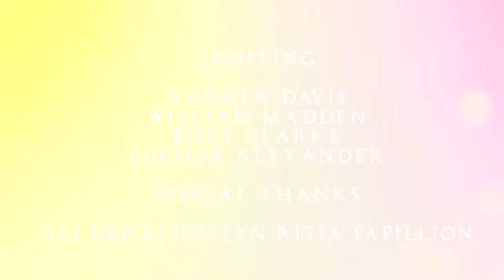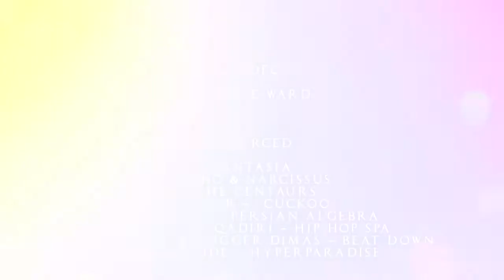Post-Opener Video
Strictly Funk's 15th Anniversary Show: "Immortal"
Iron Gate Theatre
University of Pennsylvania
Filmed and Edited by: Nicole Ward